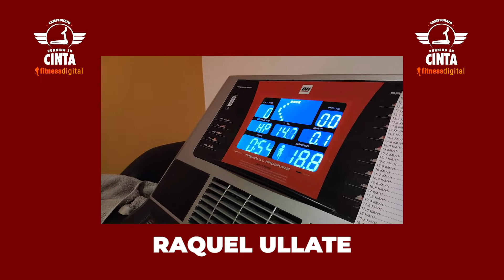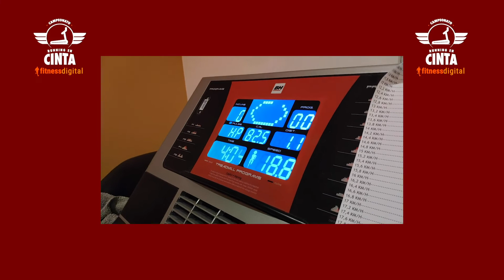🏅 Raquel Ullate, 3:10 en 1.000 metros en cinta | CORREDOR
fitnessdigital y CORREDOR\ convocan el primer Campeonato de Running en Cinta fitnessdigital que se celebrará desde el 3 de junio al 31 de diciembre de 2020.